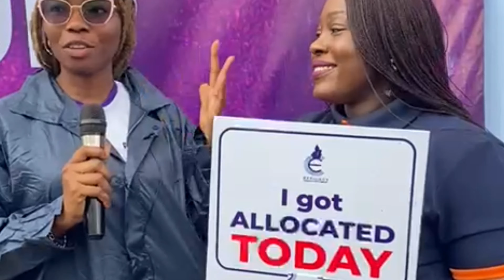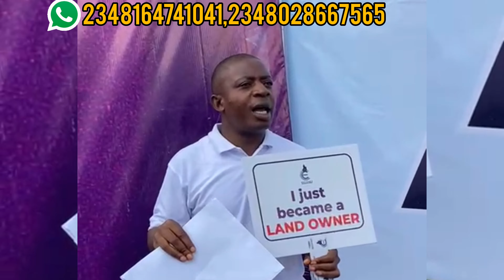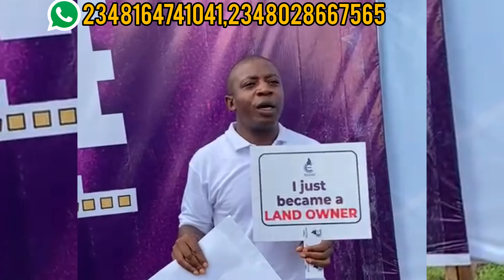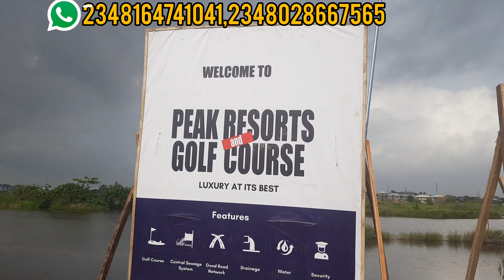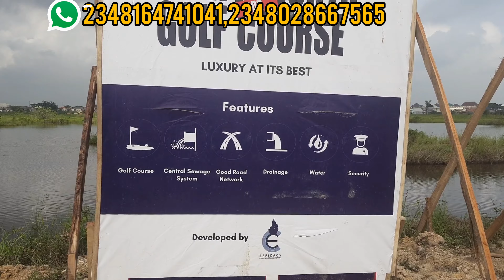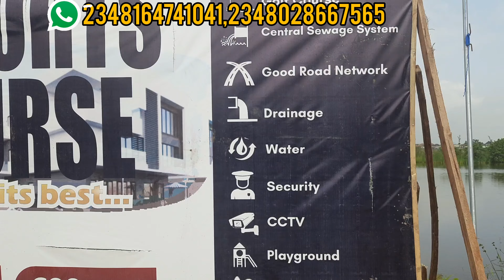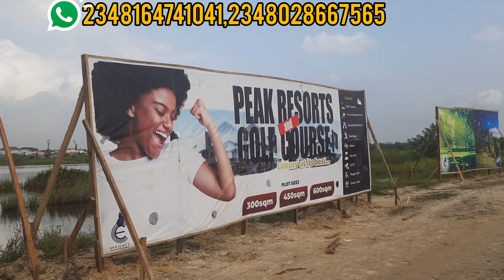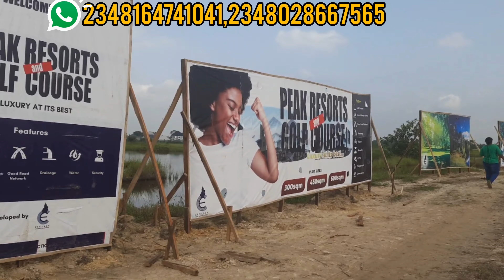PLOT ALLOCATION DAY FOR PEAK RESORTS AND GOLF COURSE ESTATE LAKOWE - PRICE INCREASE ALERT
Peak Resorts And Golf Course Estate Lakowe Lagos gives you a feel of luxury mixed with nature

WHY INVEST IN PEAK RESORTS AND GOLF COURSE ESTATE LAKOWE LAGOS

Investing in Peak Resorts And Golf Course Estate Lakowe Lagos allows you to experience luxury mixed with nature. A place to relax and unwind

A guarantee of a worthwhile experience that provides a mixture of serenity, fun, and luxury the estate meets the need of a home, tourist Center and a commercial hub

PEAK RESORTS AND GOLF COURSE ESTATE LAKOWE LOGOS DESIGN CONCEPT

Peak Resorts And Golf Course Estate Lakowe Lagos is designed as a heaven luxury mixed with nature the resort and tourist experience will avail you peace and comfort.

As an estate located in a tourist hub, you are rest assured of a high ROI

LOCATION OF PEAK RESORTS AND GOLF COURSE ESTATE

Located in the heart of a tourist hub lakowe is known as the center of the tourist in Lagos Nigeria . Omu resorts, lakowe lakes golf are all located in lakowe

Peak Resorts And Golf Course Estate Lakowe Lagos is just about 1km from the lekki epe expressway the resort is strategically positioned to be an investors delight

📍LOCATION: Lakowe, Ibeju-Lekki

TITLE: Government Excision

PRICES OF LAND IN PEAK RESORTS AND GOLF COURSE ESTATE

1000SQM:
N35 Million (outright, 0-3 months)
N36 Million (4-6 months)
N37  Million (7-12 months)

600SQM:
N15 Million (Outright,0-3 months)
N16 Million (4-6months)
N17 Million (7-12 months)

450SQM
N11.5 Million (Outright, 0-3months)
N12.5 Million (4-6 months)
N13.5  Million (7-12 months

Development Levy: N5,000 per SQM
Survey: N420k
Deed: N150k

PEAK RESORTS AND GOLF COURSE  ESTATE will close sale on the 17th June 2022

WHAT YOU WILL ENJOY IN PEAK RESORTS AND GOLF COURSE  ESTATE

• Golf Course
• Drainage
• Water
• Security
• CCTV
• Playground Green Area
• Artificial lake

PEAK RESORTS AND GOLF COURSE PROPOSED INFRASTRUCTURE DEVELOPMENT MILESTONE

Timeline / Infrastructure Development

 0-3 Months| Paving Of Access Road

3-6 Months | Perimeter Fencing And House

6-9 Months |Sanding Filling Of Internal Road , Stabilization And Paving

9-12 Months|Internal Underground Drainage, Electrical Poles, And Cabling

12-15 Months|Construction Of Water Treatment Plant

15-24 Months  | Golf Course Construction Creation, Artificial Lake, And Resorts Development

Join the wise investors and take advantage of this amazing offer before the price skyrockets.

not want.